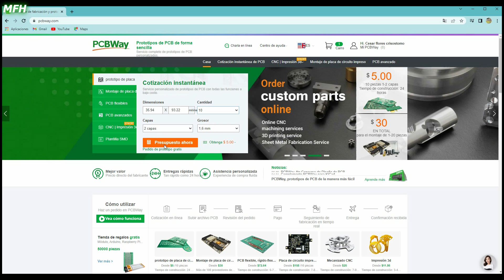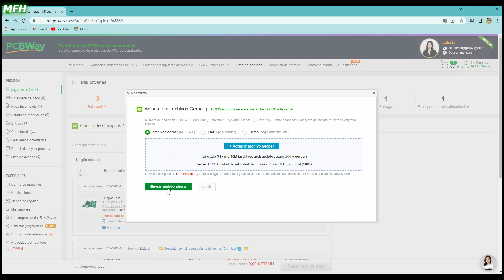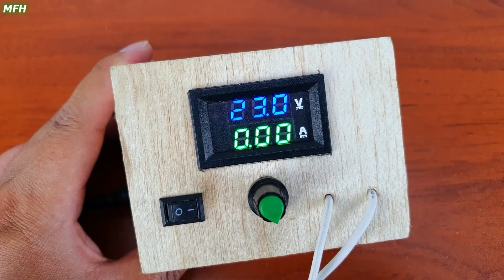Regulador de Velocidad de MOTOR DC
¡¡Hola Amigos!! en este video haremos un circuito regulador de velocidad de motor DC.

Componentes:
►1 CI NE555
►1 MOSFET IRF540N
►1 Potenciómetro 100k
►2 Leds
►2 Terminales de 2 pines cada uno
►3 Condensador cerámico 100nf (104)
►1 Condensador electrolítico 10uf a 25 voltios
►1 Diodo 1N5408
►2 Diodos Zener 1N4148
►1 Interruptor
►2 Resistencia de 10k
►2 Resistencias de 1k
►1 Resistencia de 10 ohm